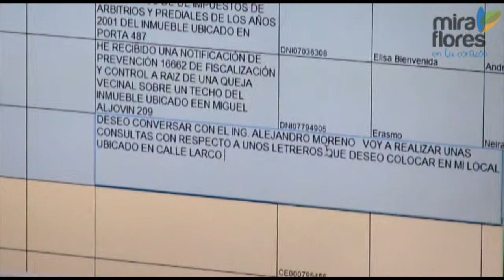Buena Practica Municipal: Gobernando con el Vecino